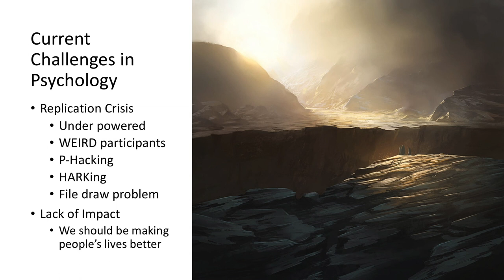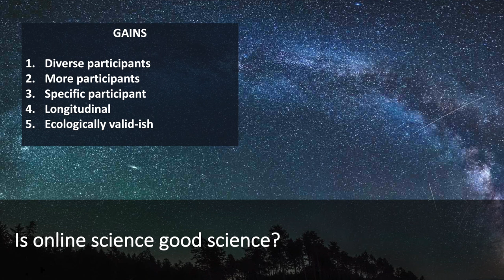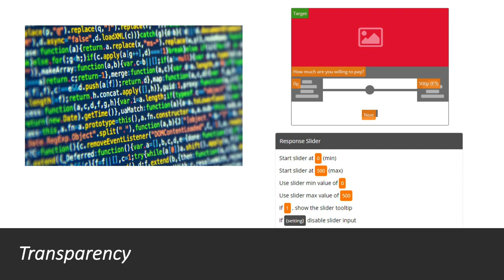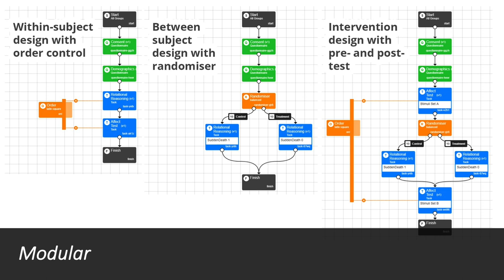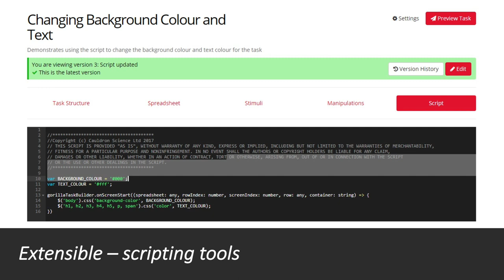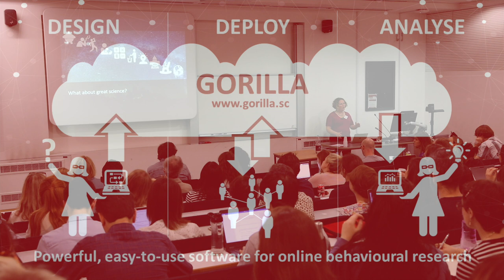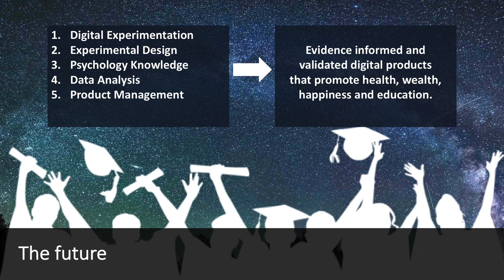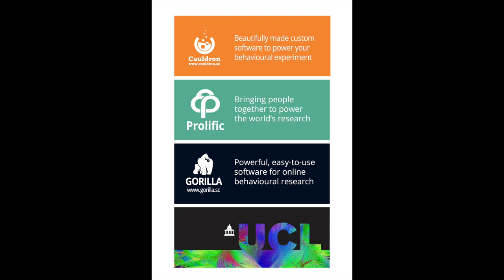BeOnline2018: Online research is but is it good science?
Cauldron Science's remit is to support behavioural researchers by providing online software that liberates behavioural science from the lab so that it can be done in front-line settings such as schools, hospitals and homes. To accelerate online behavioural research we created Gorilla, a flexible and powerful platform for creating behavioural experiments and deploying them online. In this talk, I will share with how online research and the tools to support it fit into the wider dialogue of the replication crisis, Open Science and impact on society.